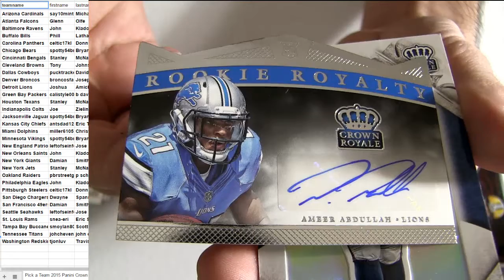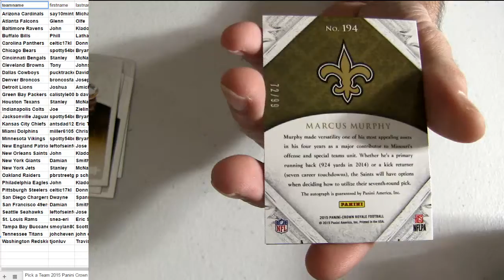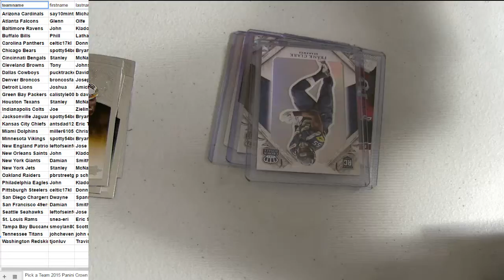15 Crown Royale #55